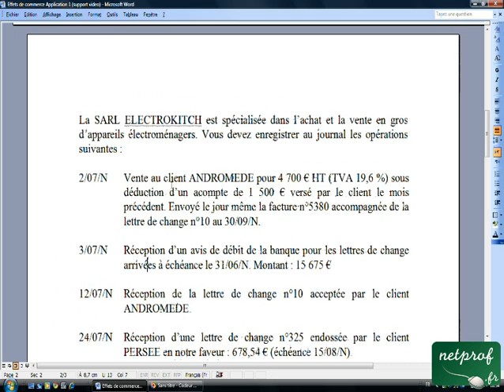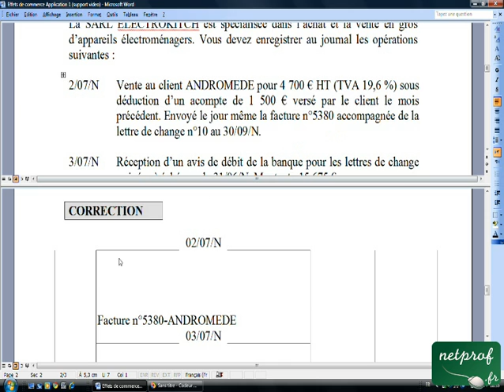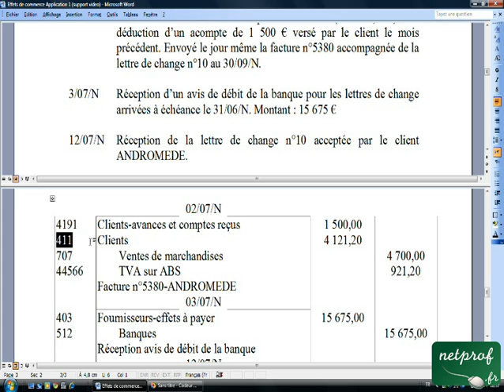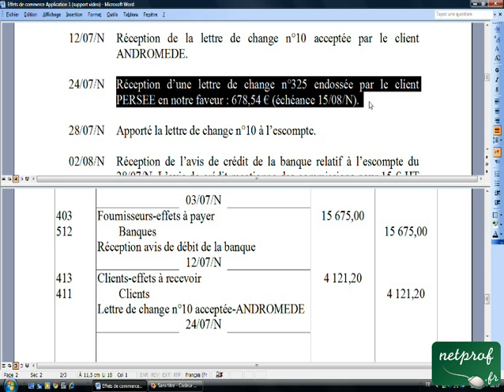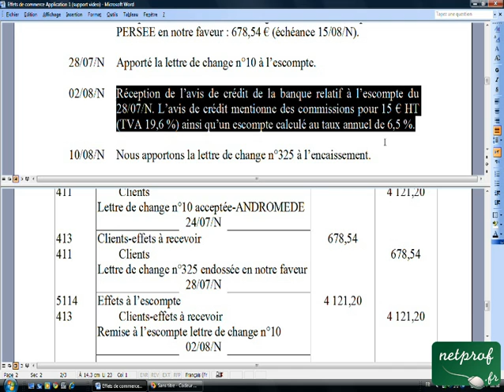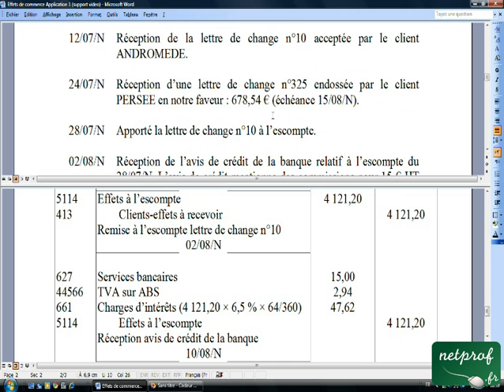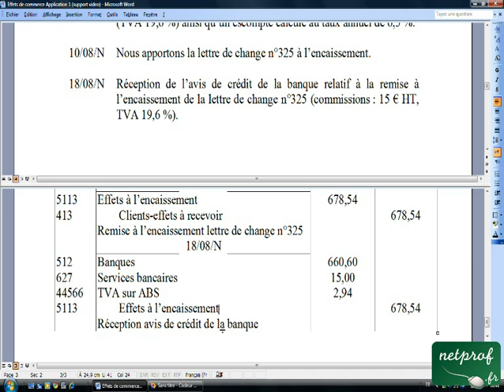09.5 Effets de commerce Application 1